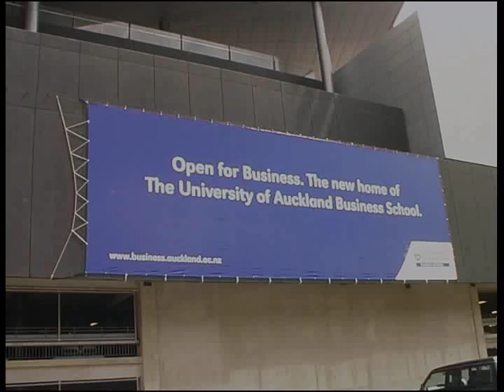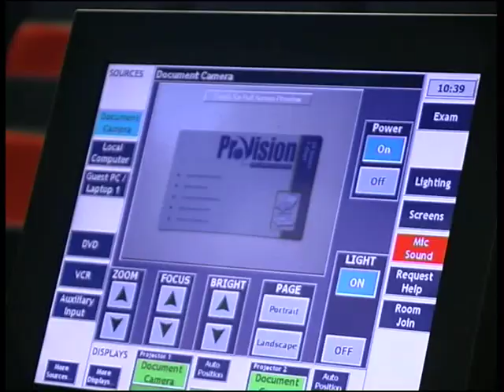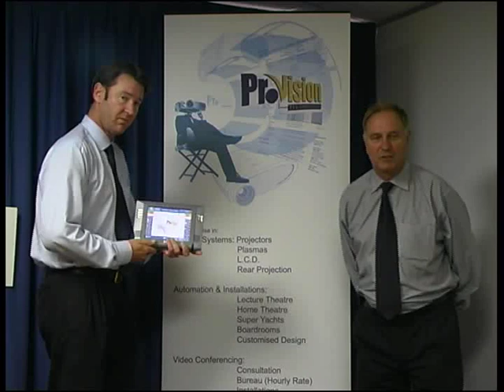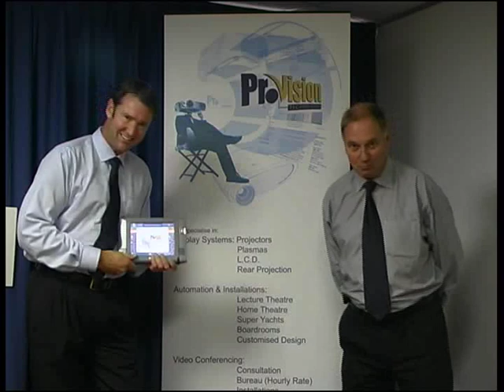Owen Glenn Building